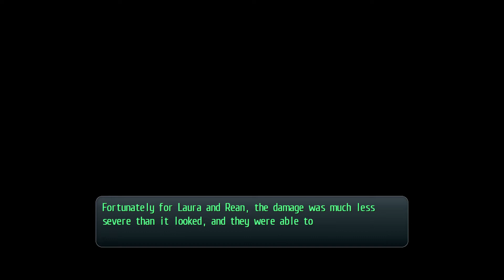Trails of Cold Steel II | The Other Side of Laura | The Legend of Heroes